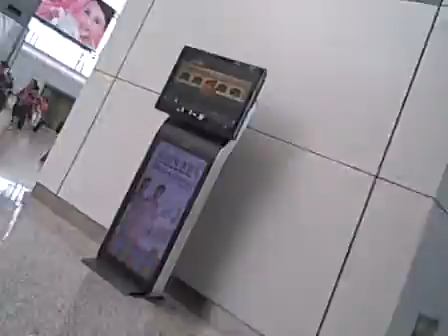Guangzhou Airport China Film 14, By Sianila Champagne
Ladies And Gentleman Beauty Never Has A Day Off  Why not Treat Yourself this Holiday with Quality Make Up, Skin Care and Organic  Beauty Products! It'll keep you looking young and refreshed!